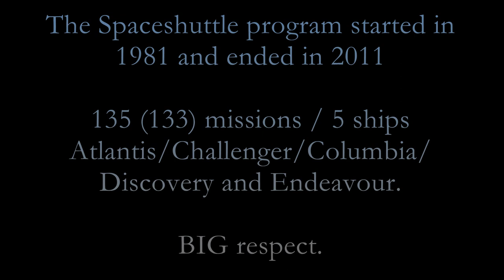SHUTTLE LAUNCH ( Powerful Musicvideo / PGspaceSound )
SHUTTLE LAUNCH. I want to be an astronaut in my next life. I have followed the Spaceshuttle since I was a young man in the ´80s an until 2011. BIG respect to NASA an all the astronauts. ENJOY the Ride and turn it UP.
Videocredit: NASA / ESA
Videoedit: PGspaceSound
Composer: PGspaceSound